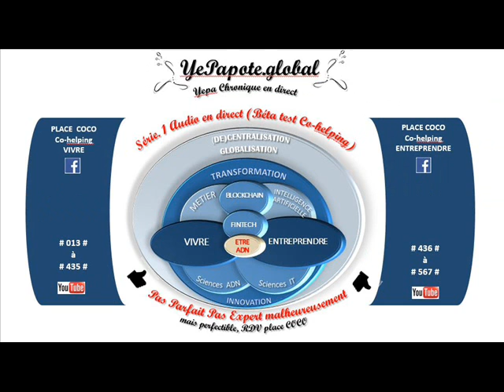#310# Mort imminente : Perception de l'expérience ? Influenceurs : Etats (In)Conscience ?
MISS YEPAPOTE ?